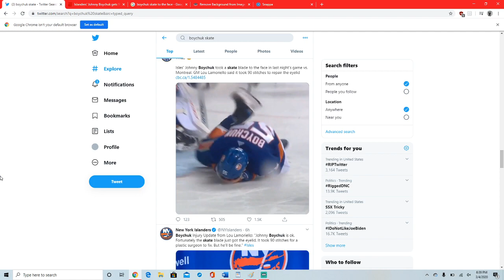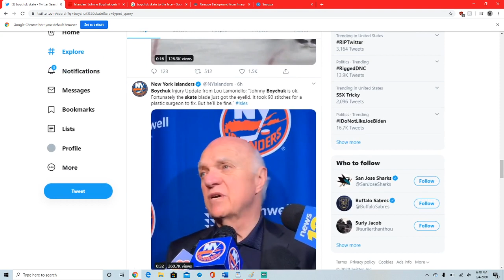Johnny Boychuk's Gruesome Hockey Injury. Why I Think Hockey Players are the Toughest in the World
Here are my thoughts on the Johnny Boychuk eye injury and why I think hockey players are the toughest players in the world